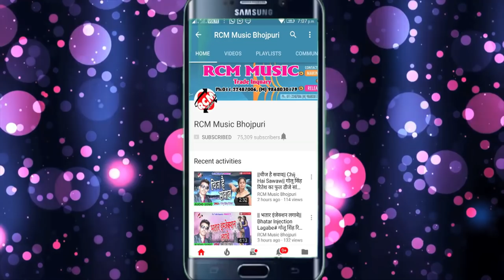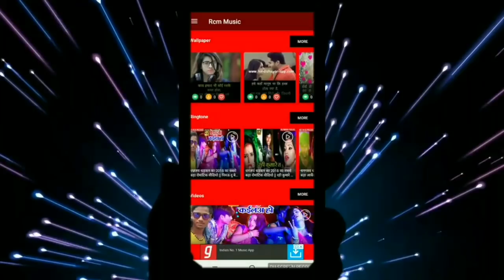Mukul Bharati का 2019 का बड़ा रोमांटिक सांग || का कईलू ननदो || Ka Kailu Nando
Title:  Ka Kailu Nando
Singer: Mukul Bharati
Lable: RCM Music
Lyrics:  Saurav Singh
Video Director:
DOP: